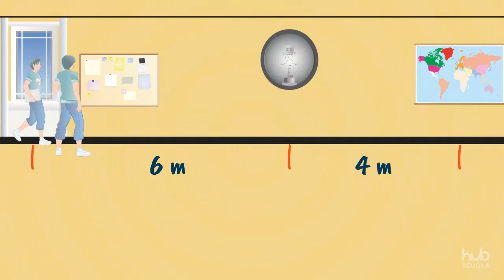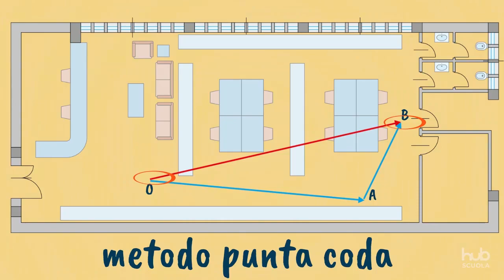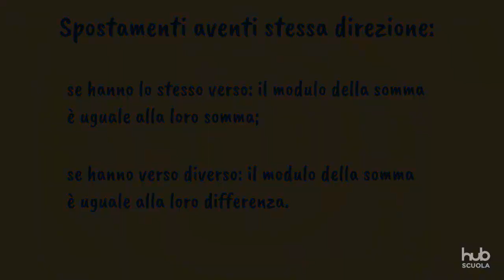La somma di spostamenti